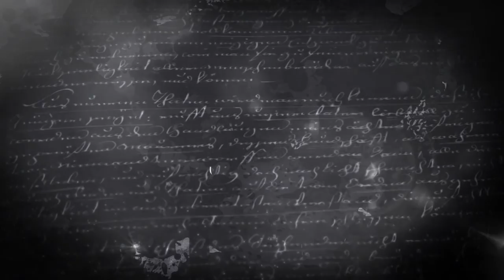Last Seconds Alive - Intro / I Call Greens - [2017][Instrumental]